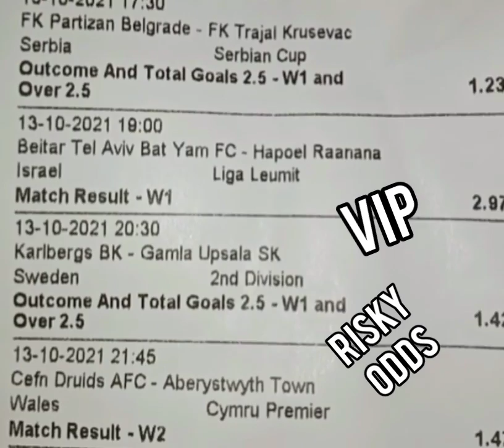OCTOBER 13 2021 500+ ODDs BETTING TIPS TODAY 90% ACCURATE SURE FOOTBALL FIXED MATCHES PREDICTION